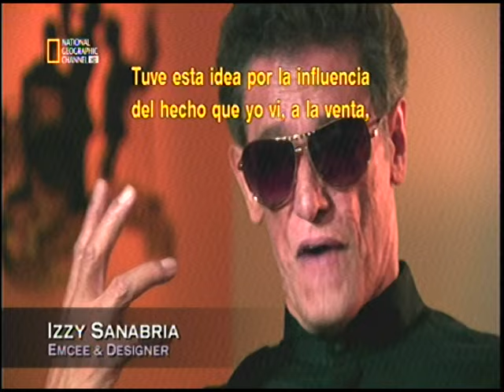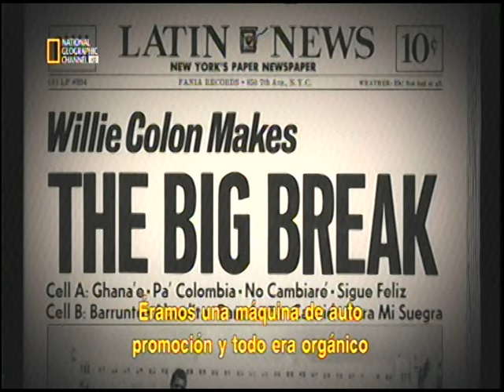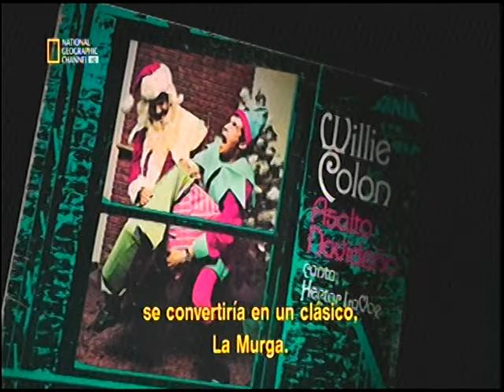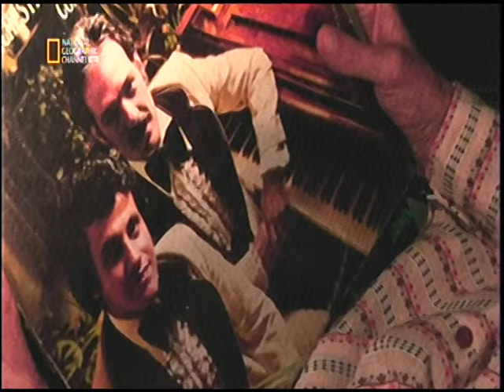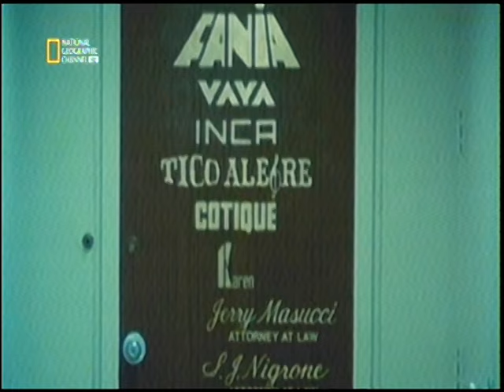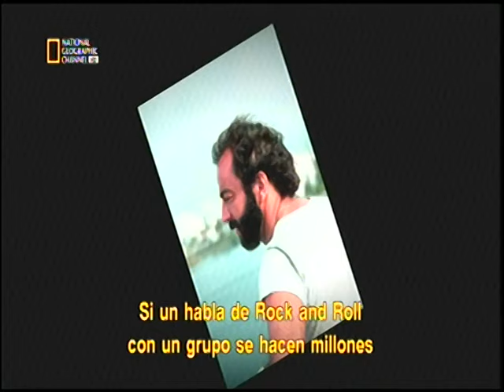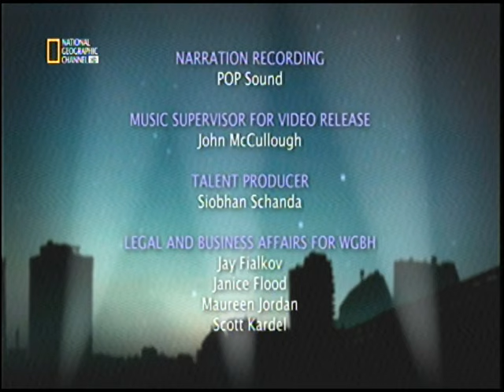fania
documental, recorrido histórico de esta agrupación,